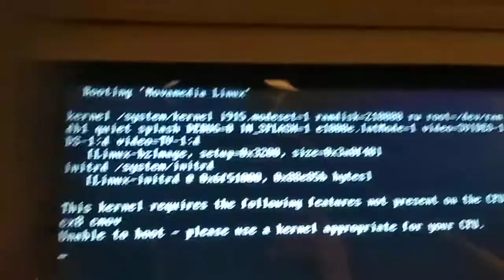2018.12.19 Żydów Grabarczyka, Wilczka tablety z MPK TV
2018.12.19 Żydów Grabarczyka, Wilczka tablety z MPK TV